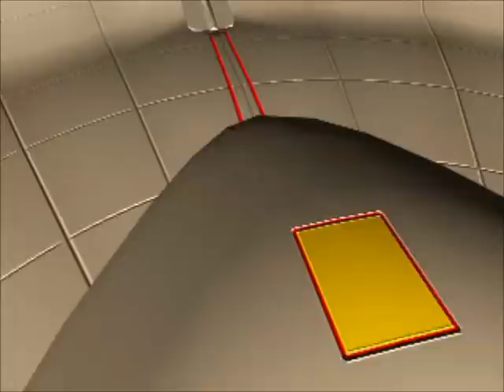origins promo1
Origins promo 1